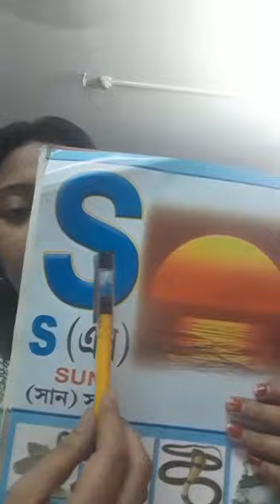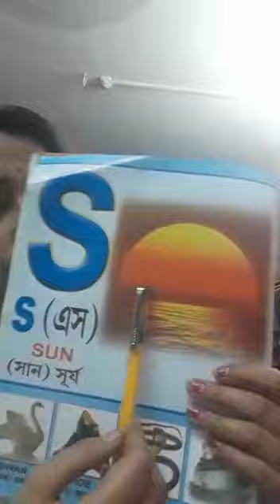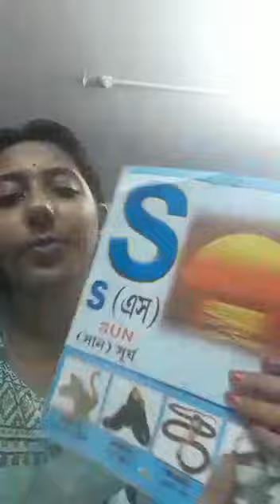Nursary English 3rd class। S, T porano হলো।